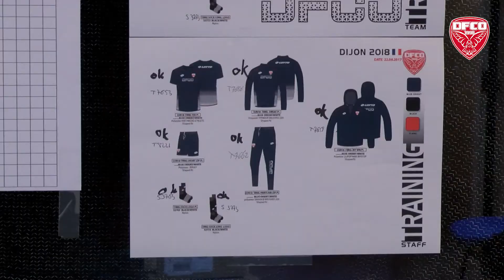J-1 avant la reprise de l'entraînement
Les pros reprendront le chemin de l'entraînement demain matin !

Aujourd'hui, c'était l'heure des derniers préparatifs pour les tenues d'entraînement !